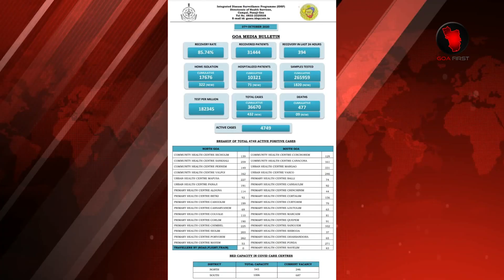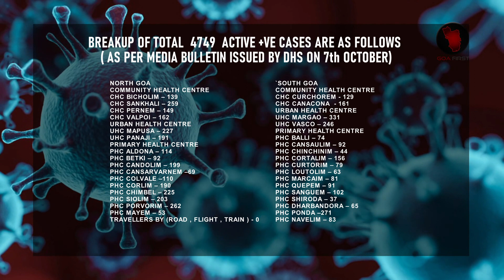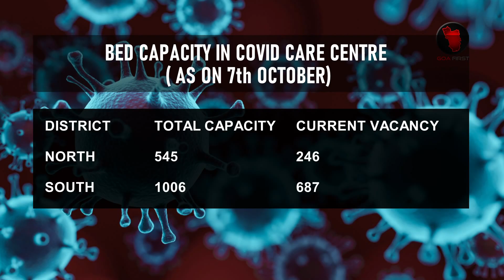KNOW THE CURRENT STATUS IN GOA | OCTOBER 2020